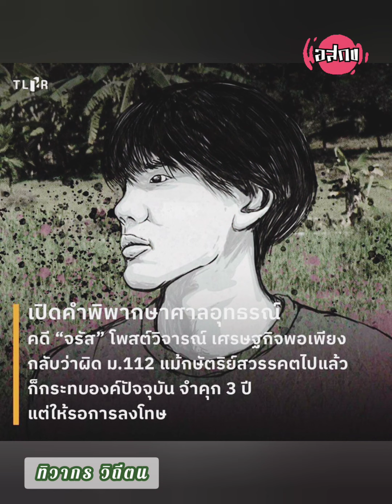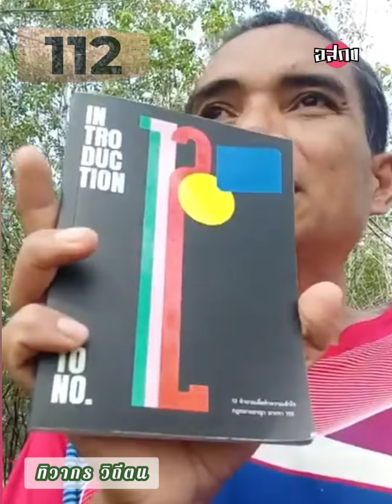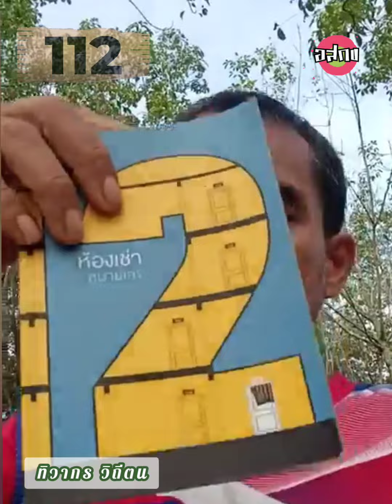ตอแห- ทำไม ทิวากร สุดทน ! ทักษิณ-ณัฐวุฒิ ไม่หนุนแก้112 ทั้งรู้จับยัดคุกนับร้อย ซัดแค่นักพูดสร้างภาพ